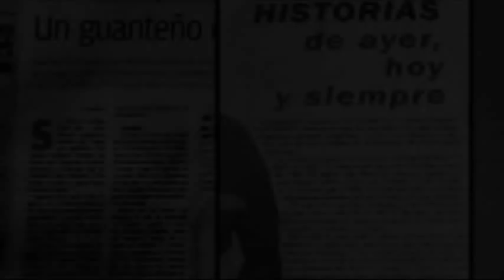Con todo el corazón Augusto Rodríguez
Homenaje al escritor y poeta Guanteño Augusto Rodríguez